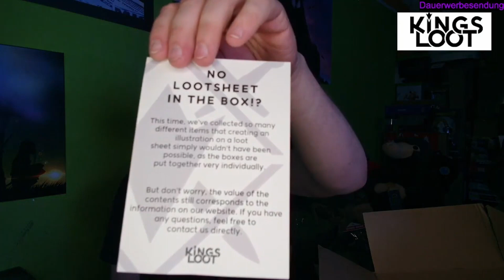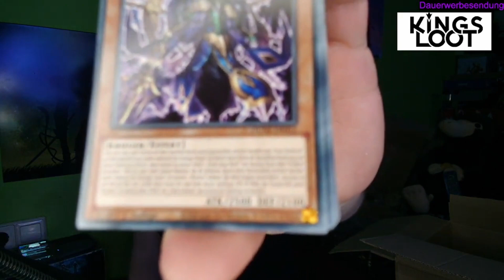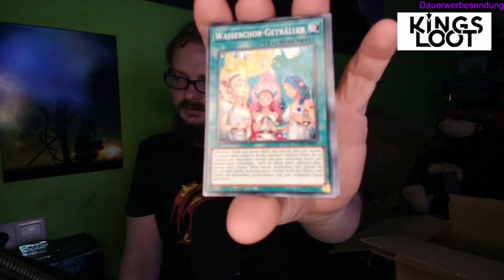unboxing - Die Kingsloots sind endlich da!!!!!!!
Große Probs erstmal an @silentmike09 Hier sind jetzt die Infos zur Box.

Nach Monaten kamen meine Kingsloot Boxen und schreibt mir in die Kommentare was euch gefallen hat und wie Ihr zur Kingsloot steht?
Leider ein großes Item beschädigt (Verpackung) doch ansonsten ganz cool.
Danke fürs ansehen und kommentieren :D

Alle wichtigen Links! Insta, Twitch, Shops ...

Was ich Unboxe:
getDigital
Games
Collector's Editionen
Limited Editionen